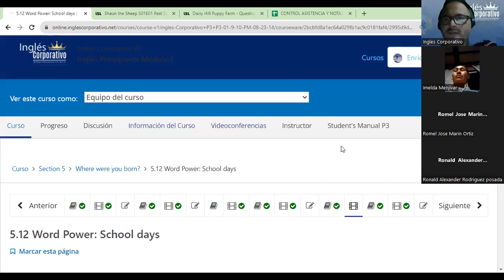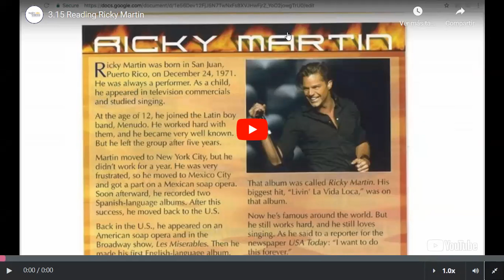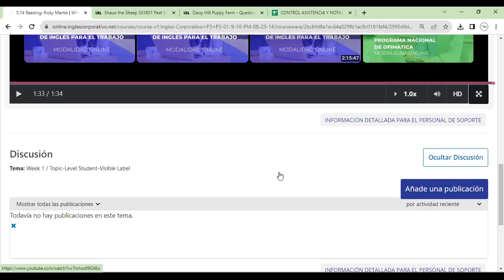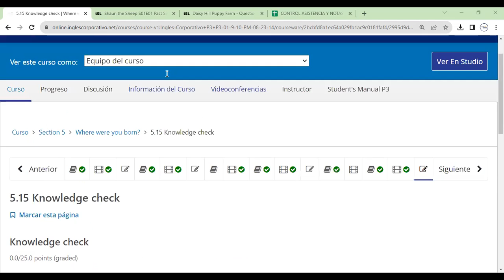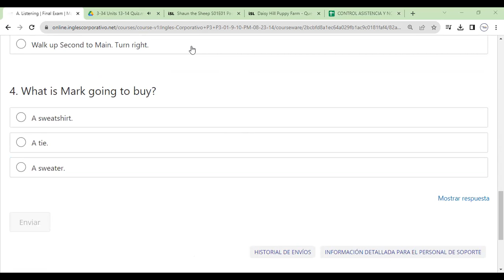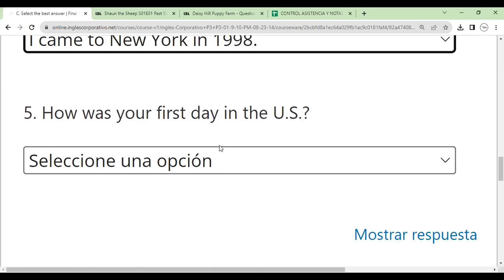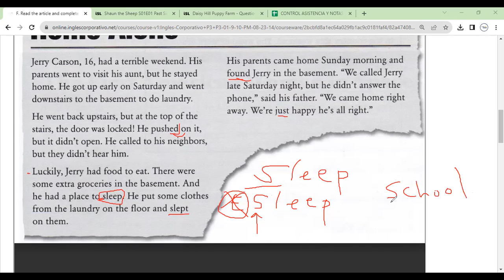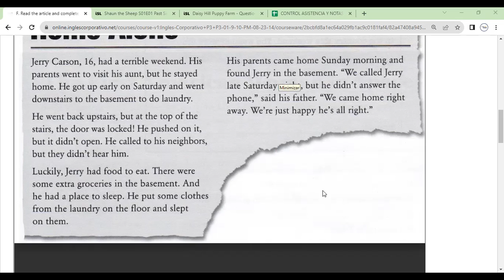Sesion 16-25-09-2023- FI-REGAL-72-Morales-Final Test